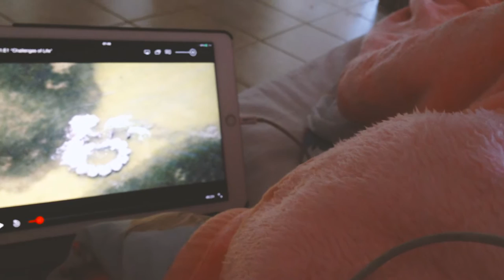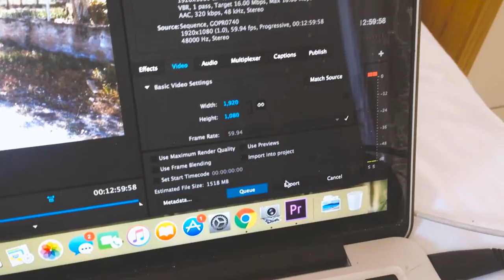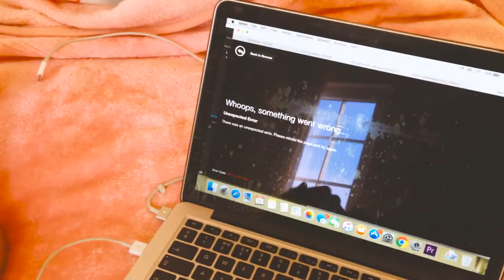He forgot Mothers Day : Family travelling full time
Editing | iMovie

Music Credits